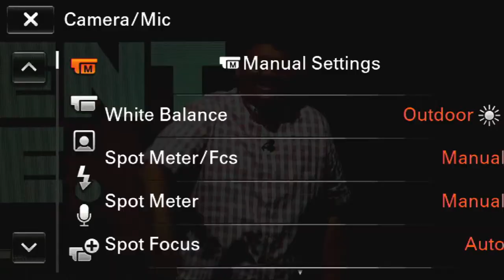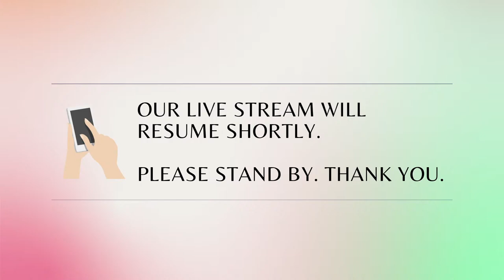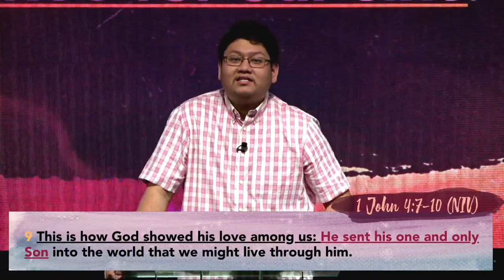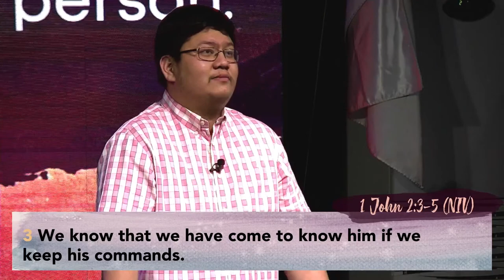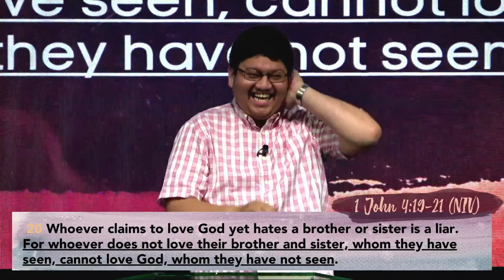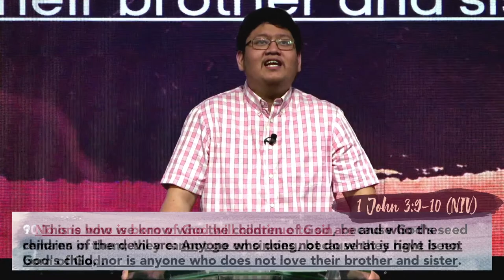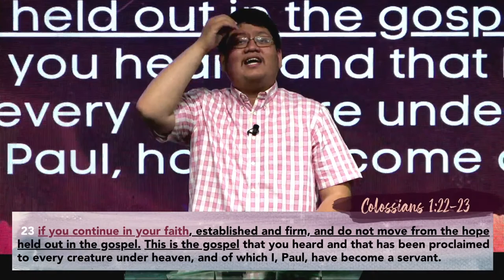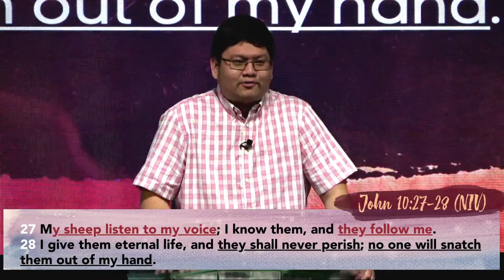SECURED FOREVER IN GOD'S LOVE | Ptr. Joshua Zapata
Who shall separate us from the love of Christ? Nothing can seperate us from the love of God.

Come worship with us as we end our series with the assurance that the love of God will never be taken away from us.